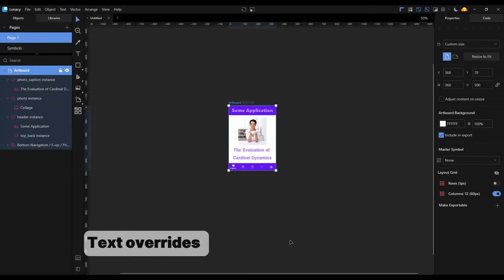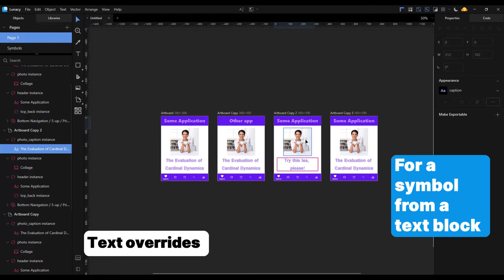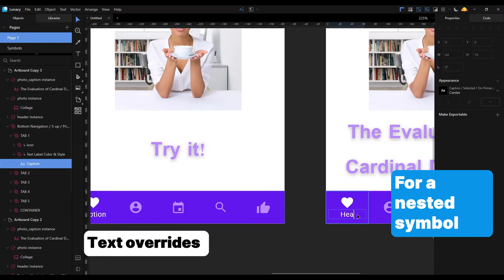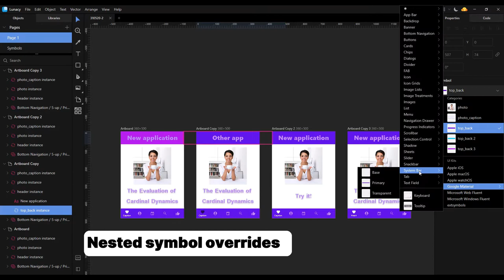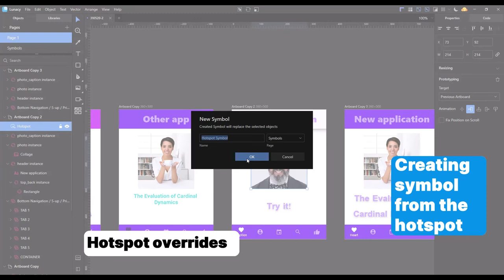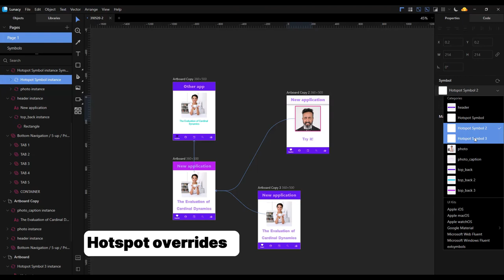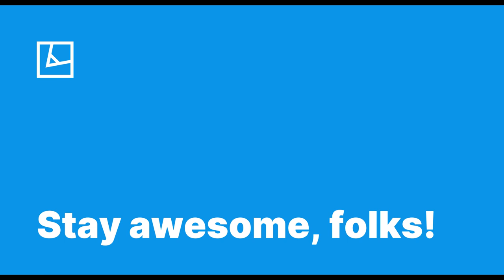Overrides in Lunacy 5.5+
This video will help you to know more about Overrides in Lunacy:
1. Text overrides 0:10
- For symbols contains a text block 0:26
- For symbols created from a text block 0:57
- For nested symbols 2:07
2. Nested symbol overrides  2:25
- With a usual symbol 2:35
- With an external symbol 2:43
3. Image overrides 3:10
4. Text & Layer style overrides 3:30
- Text style override 3:36
- Layer style override 3:52
5. Hotspot overrides 4:09
6. Resetting overrides 5:22